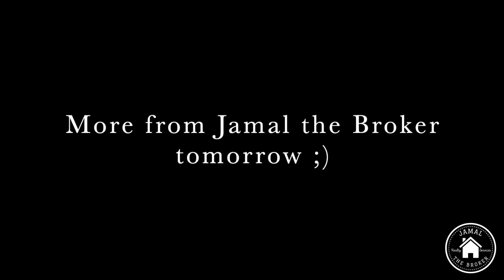How long I've lived in Indianapolis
I’ve lived in Indianapolis since 2013, but my Hoosier journey started in Fall of 2005 at Indiana University Bloomington. How long have you lived in Indianapolis? If you’re not in Indy, how long have you lived in your city or town?